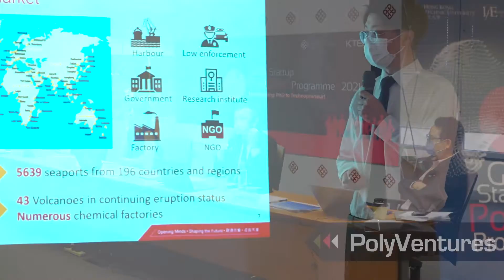【PolyVentures | 捉緊轉化為Technopreneur的機會 Grab your opportunities to transform to a Technopreneur】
Dr Daniel Yip, Council Member of PolyU and Honorary President of FHKI was the chairman of judging panel of GBA Startup Postdoc Programme 2021. Let review his comments on our PhD graduates’ ideas and how can the industry mentors giving support to students to start the business.
理大校董會成員、香港工業總會榮譽會長葉中賢博士，是創新應用博士後計劃2021的評審小組主席。一齊聽下佢點樣評論博士畢業生嘅創新點子，以及行業導師喺學生創業時可以如何提供支援。